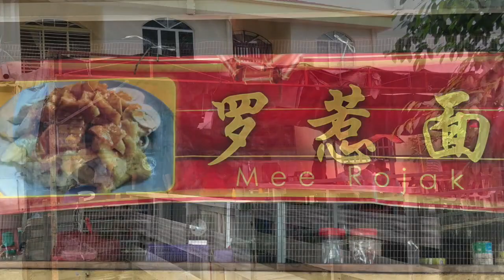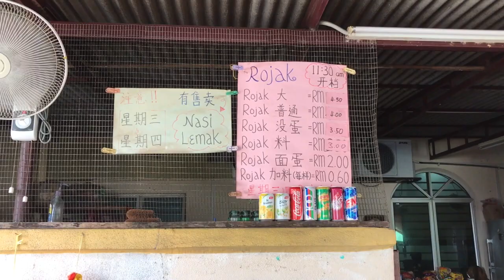Rare Chinese Rojak In A Jenjarom House's Backyard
Manaweblife takes you to another Jenjarom village food haunt that is unlike any other that you would find in the city. Jenjarom is just 40-45 km from PJ and it's an easy road all the way there.This time Manaweblife ventures  right into  a housing estate, into the backyard of one Madam Tan's terrace house. Here is a food haunt in the backyard literally. And the only specialty is Chinese style rojak ! For viewers who are unfamiliar with the term, rojak literally means "everything mixed together". Malaysians are familiar with rojak, but we seldom, or rarely, see Chinese style rojak. This video  is going to make you want to visit this place and try it for yourself. Madam Tan, an ex-school canteen operator, has been dishing out rojak for over 10 years, now and you can see in this video that her backyard kitchen staff (her family and relatives) are doing work in a hurry to meet customers demands. The rojak comes with all the trappings of a normal rojak dish plus a variety of sauces and meat. From the familiar rojak peanut curry sauce , there is also curry chicken mee, hot curry fish sauce and chicken feet too. The noodles that is seen in the video is home made and boric acid-free, hence without that sting-in-the-mouth after feel. Never underestimate the power of delicious food no matter where it is cooked or served. This is  not a Michelin star restaurant but this rojak is magnificent !

Phone:
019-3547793